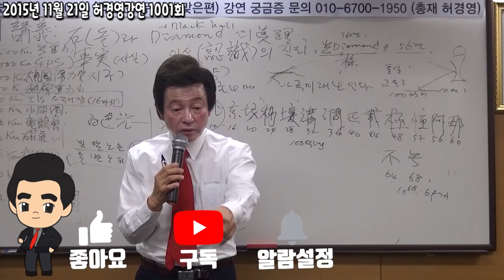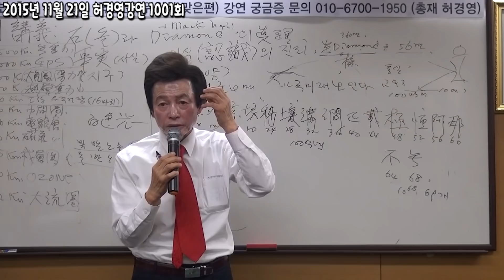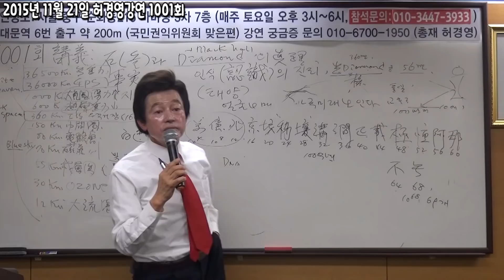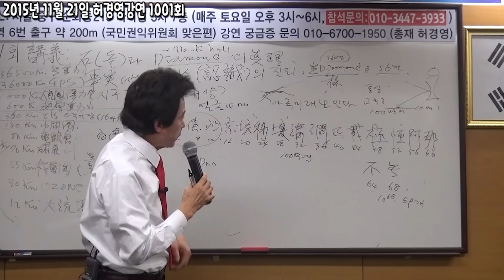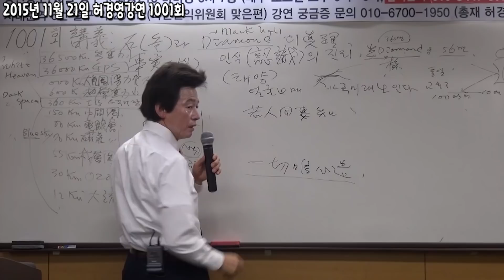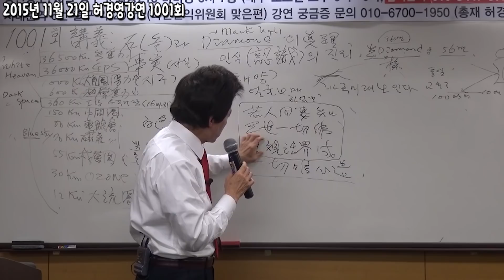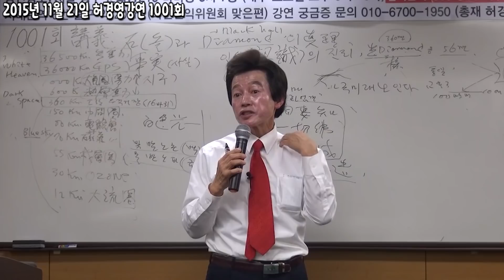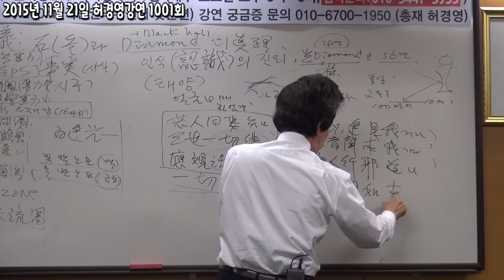허경영의 경고와 충고! 결혼하기전, 이 행동 하면 정말 큰일난다!